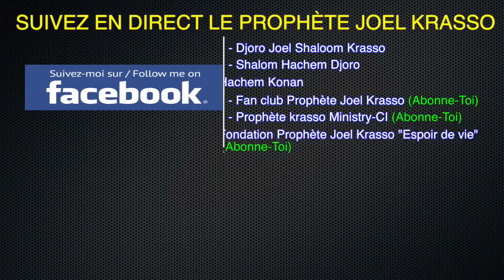CULTE DIMANCHE "Témoignages Inédits" DIM 20 AOÛT 2017